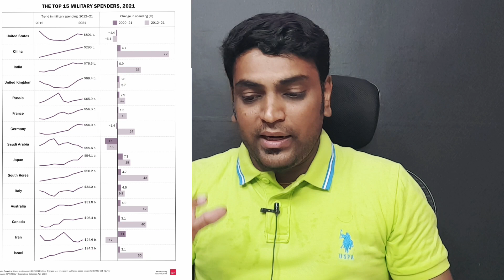Baloch BLA சீனாவுக்கு கொடுத்த அதிர்ச்சி | Setback Pakistan CPEC | India's FM Strong Reply to EU | SA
Join our New Channel (For General Topics):
Truly SRIRAM